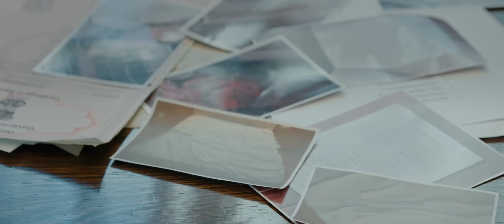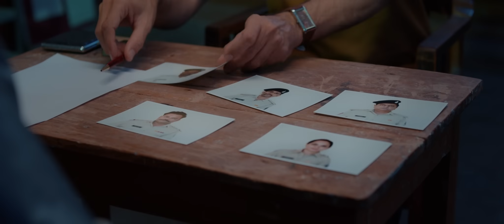31st Movie Trailer Out Now!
શું છે એ.સી.પી અનિરુદ્ધ ના દાવપેચ
કિંજલની હાલત પાછળ કોણ જવાબદાર?

સાચું કોણ સ્વપ્નિલ કે ચૈતાલી?

અને શું છે કેસ ની સાચી હકીકત?

જાણવા માટે થઇ જાઓ તૈયાર કેમકે ચુકાદો આવશે 20 December, 2024નાં રોજ...

Production By: @cloudland_entertainment
Producer : @officialbhaumikpatel @nidho_8 (Jayesh Patel), Jayesh Parmar
Director: @pranavpateldirector
Story, Screenplay & Dialogues by : @pranavpateldirector
Co Producer : Ajay Prafulchandra Patel
Associate Producer : @dhaval_vazani
Executive Producer : @jayesh_bablu14
Associate Director: @monang_22kar
Chief Director: @i_maharshi
DOP : @dp_1101
Editor : @vraj1012
Art director : @parth_dave26
Costume Designers : @i_devang
Styling & Makeup By : @jitunayi
Line Production : @ronakgoswami66
Production Manager : @vinod_varma_lp @jay_vaghela7858 @dop_rsolanki
Casting by : @cloudland_entertainment
Junior Co-Ordinator : thesandipchaudhari
Sound Designer : Nikul Vaidh, Mitul Rami, Rohan Patel, Prajesh Panchal
VFX : Studiocraft Entertainment @hardikpareekh
Visual Promotion: @katalystcreates
DI Studio : Adron Cine Lab
DI Colorist: @aman_shah197

Singers: @bennydayalofficial @bhoomitrivediofficial @arjunpinakin
Lyrics : @bhargav_purohit Divyesh Joshi
Music Directors : @im_archit007 & @arjunpinakin
5.1 Mix : Treehouse Studio @studio.treehouse

PR & MARKETING :- Eventore events & media entertainment

Publicity Design & Digital Marketing: @nyasaproductionstudio
Distributor: @vandanshah1981